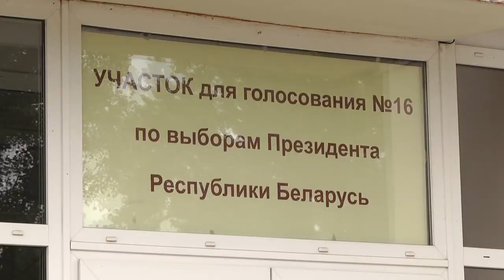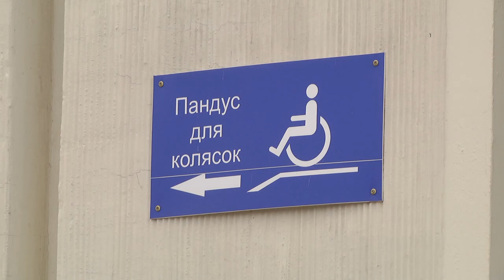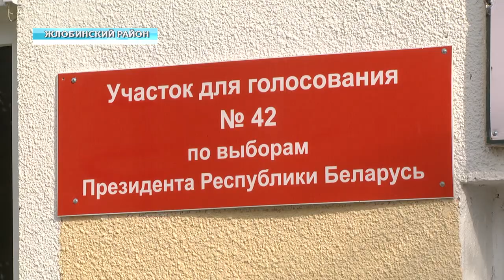Гомельщина за неделю до выборов